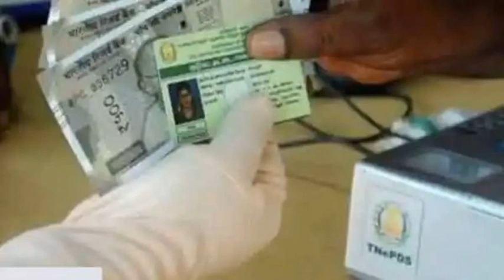குடும்பத் தலைவிகளே நீங்கள் எதிர்பார்த்த தகவல்..! | ration cardku 1000 | ration card news Tamil..!